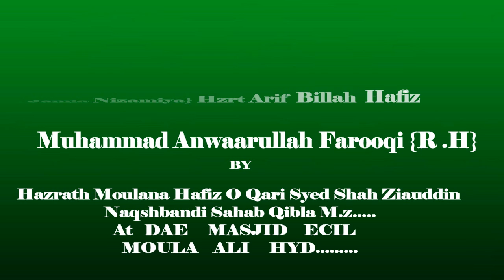Jalsa E Faizan E Shaykh Ul Islam By Hazrath Hafiz Syed Ziauddin Naqshbandi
Jalsa E Faizan E Shaykh Ul  Islam By  Hazrath  Hafiz  Syed Ziauddin  Naqshbandi at DAE MASJID,ECIL,HYD